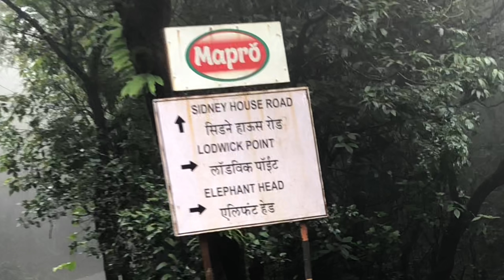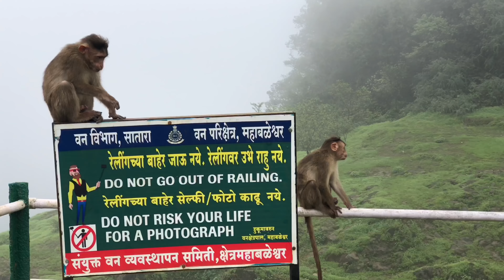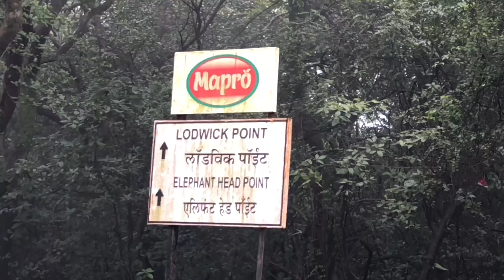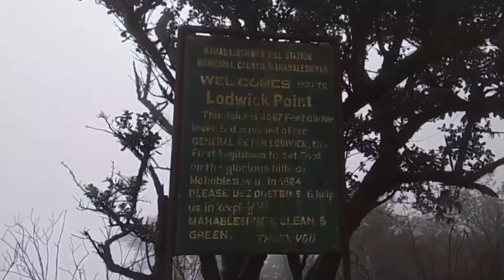Lodwick Point & Elephant Point || MAHABALESHWAR || — PART 4 — HYD TO PUNE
29th July 2018 TRIP PART 4 MAHABALESHWAR (Lodwick Point & Elephant Point)

 had a good blast perfect time to visit in monsoon
One car
4 travellers
Awesome scene
View memorable